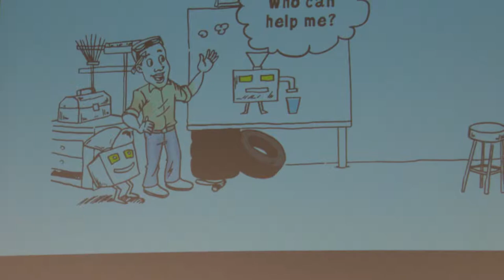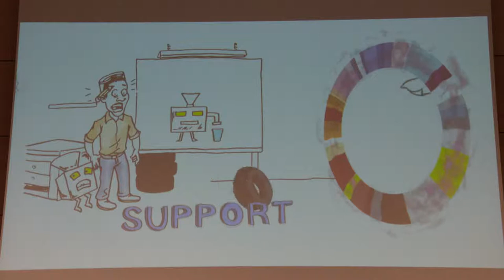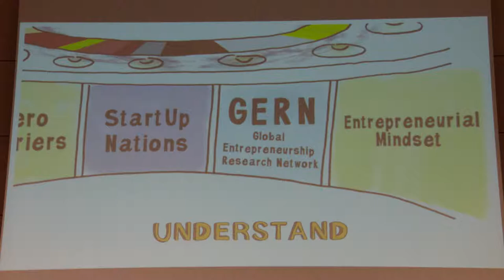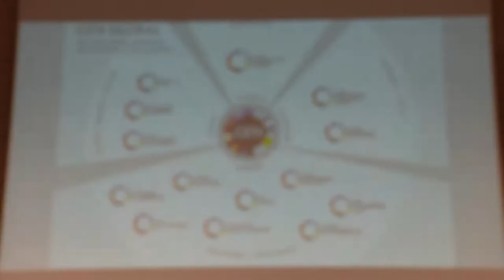UNCTAD Women in Business Awards 2018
We're live for the Empretec Women in Business Awards at UN Geneva.

The awards spotlight the crucial role of women entrepreneurs in achieving the Sustainable Development Goals.

Mozambican Civil engineer Uneiza Ali Issufo takes home the top prize